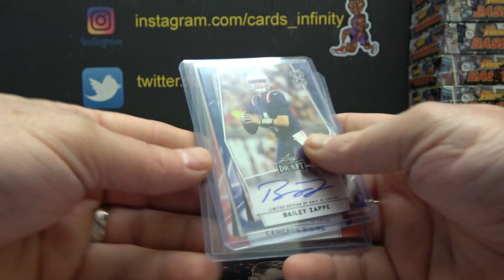Robbase's 2022 Leaf Football Blaster Box Break